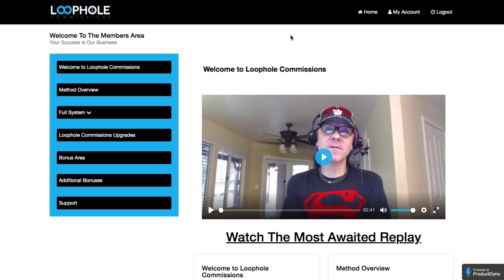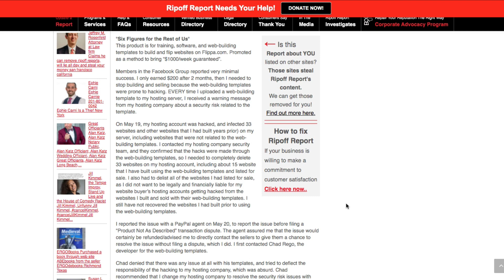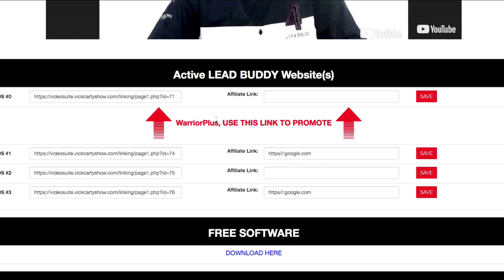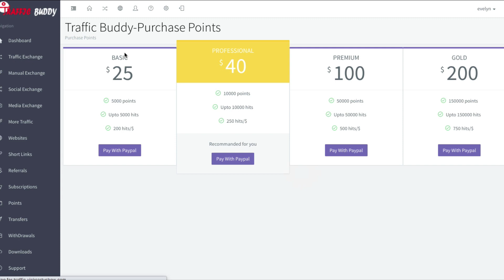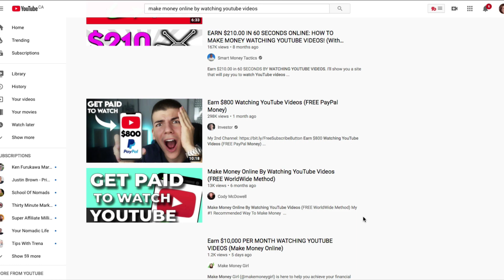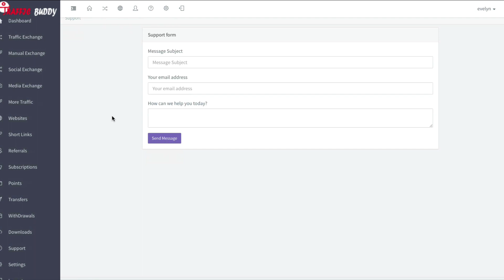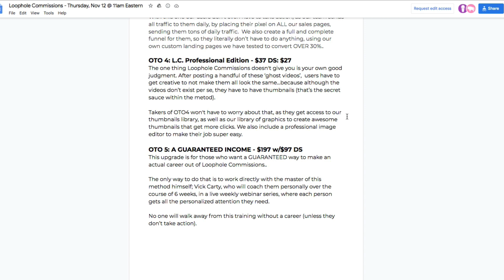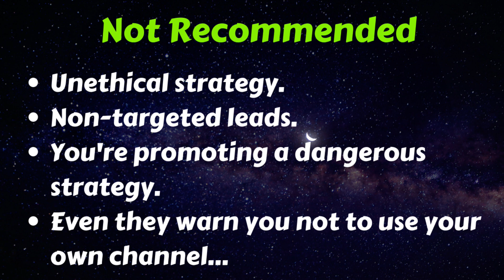Loophole Commissions Review - 2/10 - ✅ The Only Honest Review ✅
The Loophole Commissions Review will show you the truth about the strategy they want you to use!
Why not check out an honest training instead 🔥 🔥 to learn how to build an honest and sustainable business.

This technique is all about using Youtube but in a dangerous way.  You'll just end up losing your Youtube channel!

What's ironic, is that they even warn you about that!!  😂

I want to take you inside and show you why this won't work.

If you're a beginner, and serious about building an online business, then please check out my free training to get you started: ➡️

0:00 Welcome and Sales Page
6:06 Inside the Product
21:22 Upsells
23:35 Pros & Cons
25:26 My Recommendations